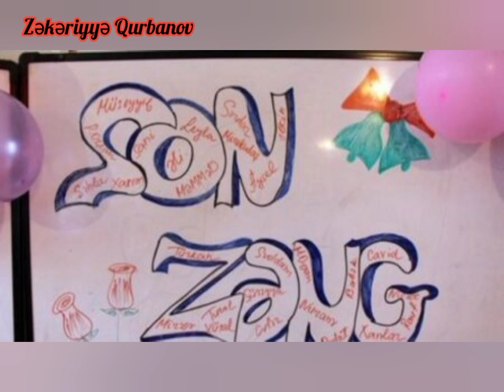ğZəkəriyyə Qurbanov. Məktəb. səs: Xalq artisti Eldost Bayram.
foto və video montaj Aysel Abdul,
səs: Xalq artisti Eldost Bayram,
musiqi tərtibatı və piano Elnur sadiq.